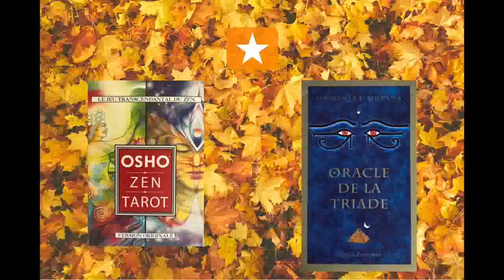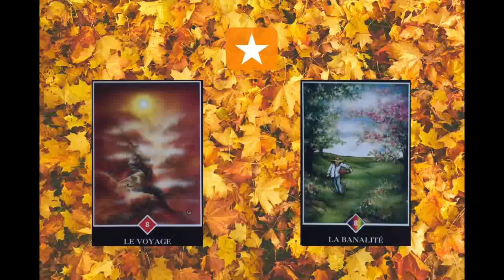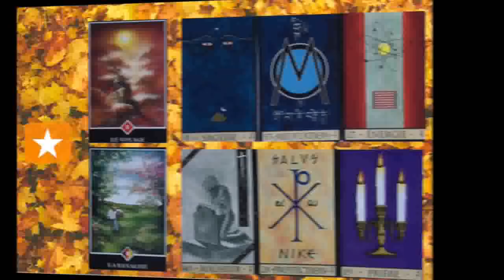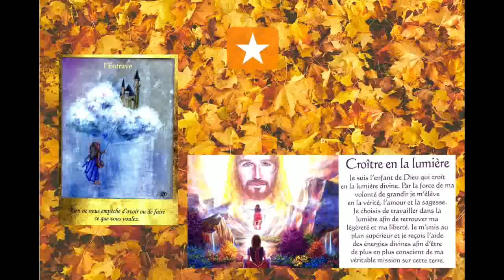BELIER : Votre tirage du 15 au 31 octobre 2018.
VOUS SOUHAITEZ ALLER PLUS LOIN ? DEROULEZ CETTE BARRE D’INFO !

Envie d’un tirage personnalisé ?

Guide énergétique, libératrice de blocages.
“Les pieds sur Terre, la tête dans les Etoiles”